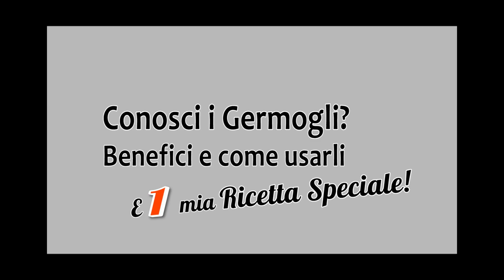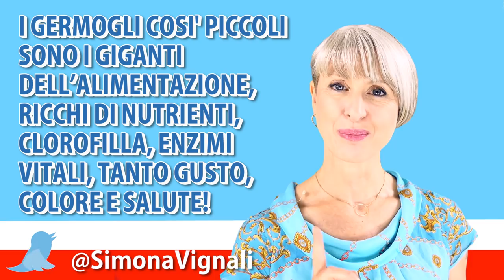Come USARE i GERMOGLI: proprietà + 1 RICETTA SPECIALE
Come usare i germogli: proprietà, ricette con germogli di soia, germogli di porro, germogli di broccoli, germogli di alfa alfa. Simona Vignali Naturopata

Vuoi usare i germogli ma non sai come fare? Magari li hai visti al supermarket, alfa alfa, soia, lenticchie... Segui i miei consigli per fare ricette con germogli gustose e adatte a tutti usando germogli di soia, oppure germogli di porro o ancora germogli di broccoli. Scopri anche benefici dei germogli e proprietà per la salute.

SCOPRI come CUCINARE con i GERMOGLI, leggi il libro di ricette vegan con l'uso dei germogli! L'ho scritto con Serena Babbo, Vegan & Raw Chef!

Nota bene
Simona Vignali